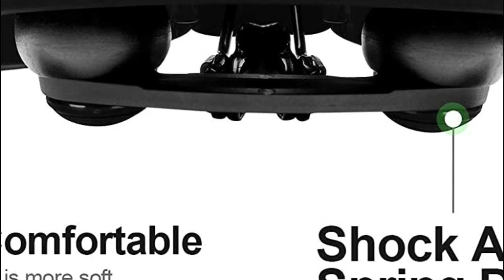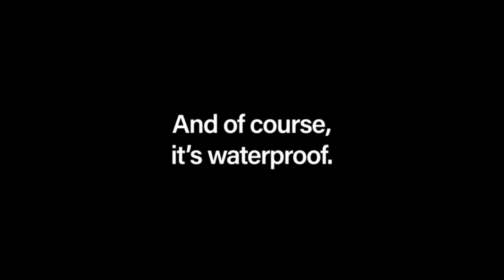Top 5 Best Bike Seat 2022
5. OKBONN Oversized Bike Seat

4. GREAN Comfortable Bike Seat

3. Roguoo Bicycle Seat

2. Velmia Bike Seat

1. Wittkop Bike Seat